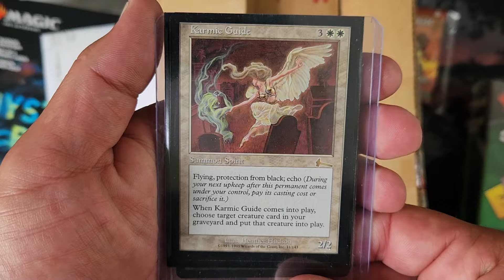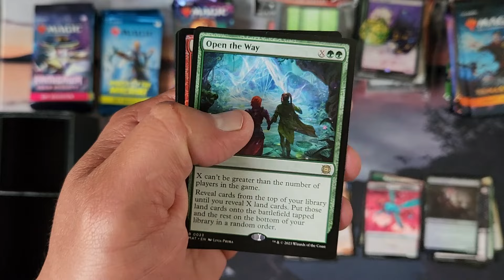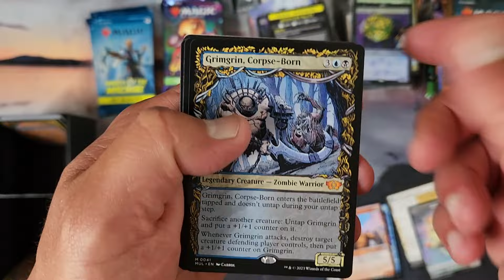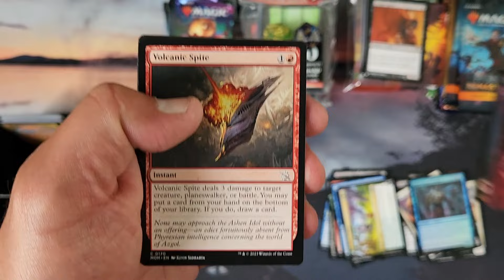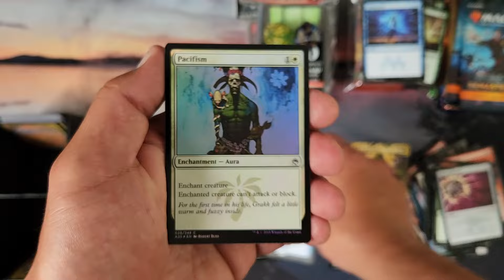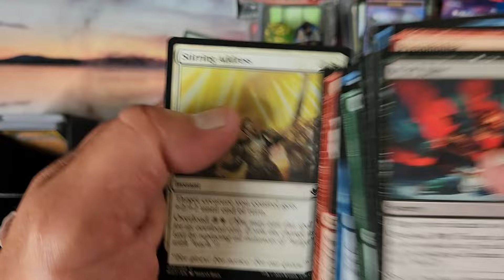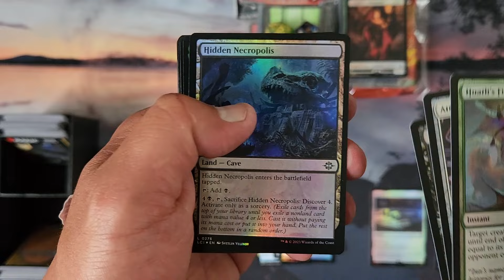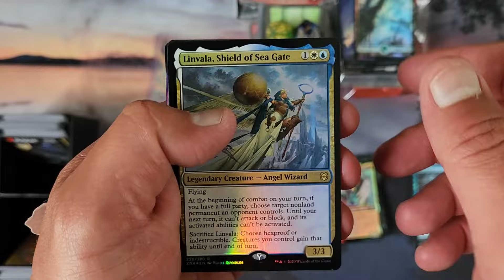SHOCKING $90 PULL FROM THE GALAXY !!!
Want to play an easy MMO with no graphical problems? Join earthempires.com and join the hundreds of players worldwide in the original text based MMO and compete for world domination!

RelentlissMagic: Youtube.com\@relentlissmagic